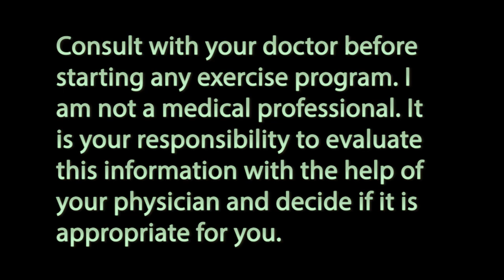Healthy Back Exercises - Side Bends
Incorporate these exercise tips to improve your side bends to help mobilize the ribcage and stretch and strengthen your back muscles.

We don't do much side bending in our daily life activities, which is why it's important to include some lateral bending exercises into your weekly workouts.  To keep your back healthy, the spine needs to be able to freely bend forwards, backwards, side ways, and rotate.  If we're not moving the spine in all directions in either our daily activities or workouts, we're missing out on an important component for a well-balanced body and whole-body health.

Side bend exercises can help both stretch and strengthen your torso, and help to improve posture and core support.  Strive not to initiate from the ARMS when you side bend, but be sure to get your back bones moving!

Your first option is to start your side bend from the waist.  Your second option is to start your side bend from your head.  Ideally BOTH of these need to be included in your workouts.  When you return to center, always start from the bottom to stack the spine back up for great posture!

For more training tips, exercises, and healthy Pilates, foot fitness, and functional movement solutions, please visit my